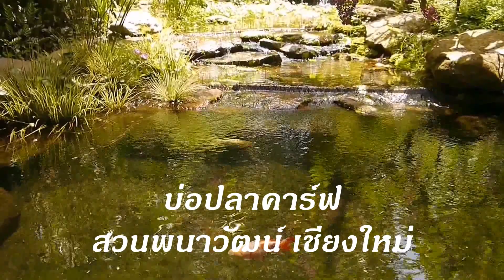บ่อปลาคาร์ฟ ที่สวนพนาวัฒน์ เชียงใหม่